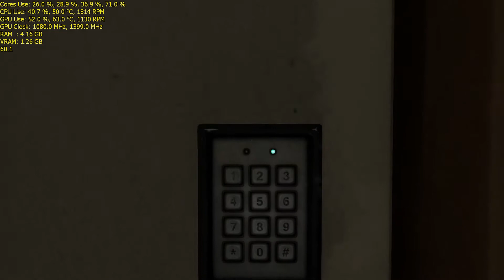SOMA - i5 4590 / R9 270x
Check out some gameplay and performance!

PC Specs:
CPU: Intel Core i5 4590 @ 3.3-3.7 Ghz
GPU: MSI Radeon R9 270x 2Gb Gaming Edition
RAM: Kingston 8gb (2x4GB) HyperX Blu ddr3 1600
M/B : Gigabyte Ga-B85M-D3H
PSU: Thermaltake SMART 650w (SP-650P)
COOLER: Coolermaster Hyper Tx3
HDD: Samsung Spinpoint F3 1tb / Seagate Barracuda 2tb
CASE: Thermaltake Commander MS-I Black Edition

Recorded with DXtory
Using Crimson Drivers